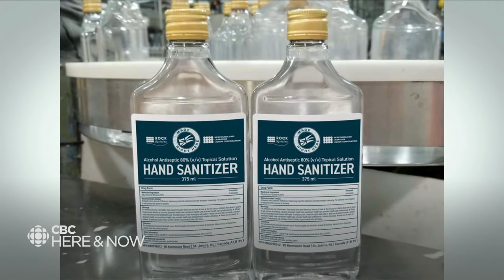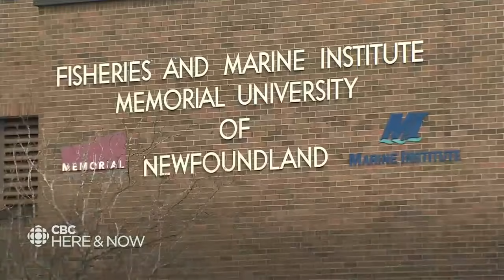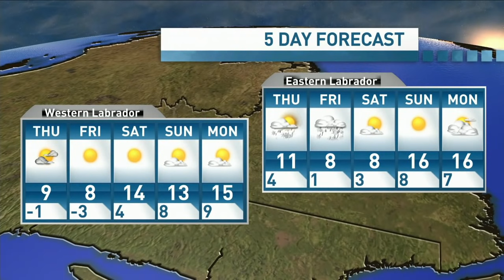Here & Now Wednesday, October 6, 2021